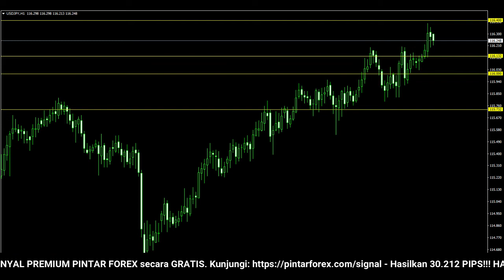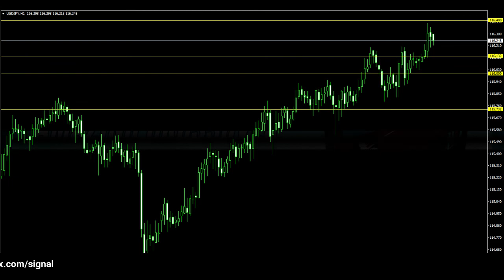🔴 LIVE: Analisa Forex Hari Ini 11 Maret 2022 Analisa USD-JPY 11 Maret 2022